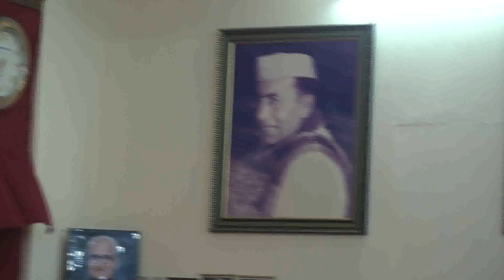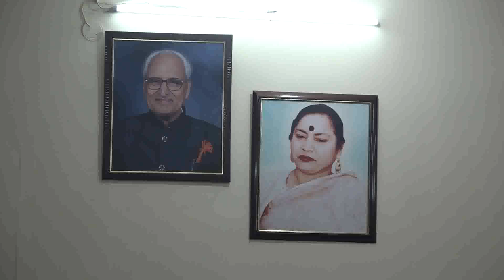भजिये राम नाम सुख दाई - रेखा माँ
Enjoy Daily Kirtan From Ram Sharnam Ludhiana..